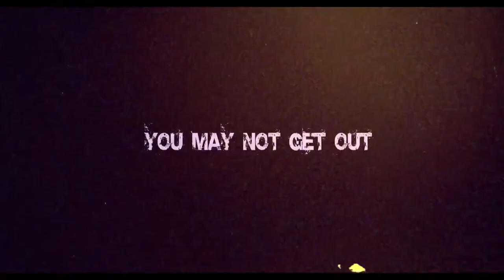The Hunters (Official Trailer) In English | Victor Garber, Michelle Forbes, Alexa PenaVega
The Hunters (Official Trailer) In English | Victor Garber, Michelle Forbes, Alexa PenaVega | Star Entertainment Trailers

Credits
Year 2013
Directed by  : Nisha Ganatra
Produced by : Heather Puttock
Written by : Matthew Huffman
Starring: Victor Garber, Michelle Forbes, Alexa PenaVega

Synopsis:
A family of archeologists hunt down artifacts from fairy tales that have been hidden around the globe.